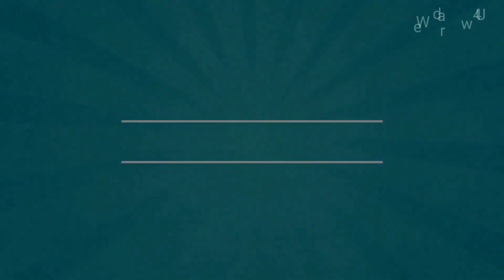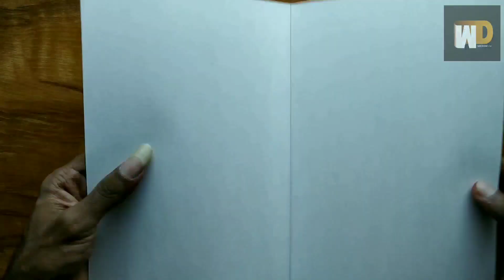Valentine's Day Special /How to make 3D HEART pop up card/ Perfect gift for your loved ones/CreatorV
How to make a valentine's day special 3D heart pop up card?
This video will help you to make a beautiful gift for your loved ones.